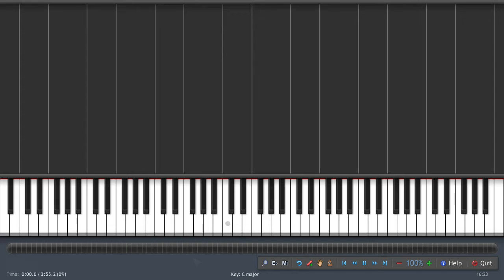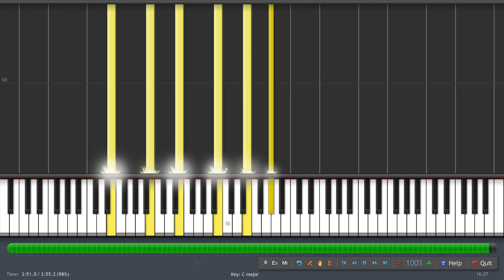july 31 E major phrygian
"cyborgs are attacking the caliphs palace"
it's a silly sounding scale